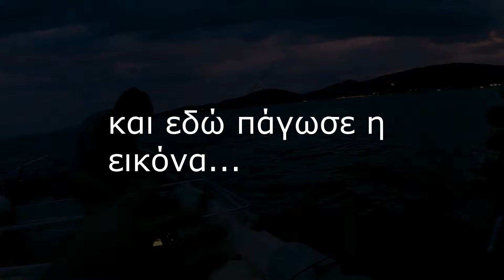Δοκιμάσαμε το BakuBaku Salt...Δουλεύει ????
Spinning

Spinning